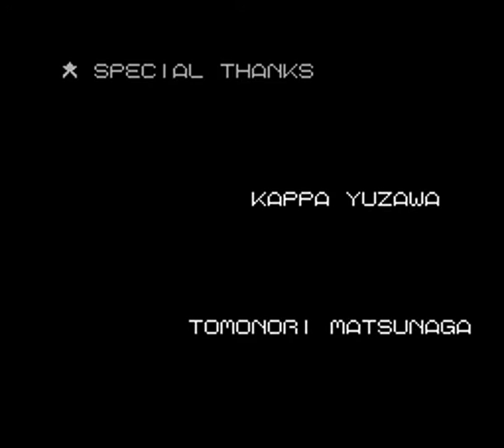Bonk's Adventure (NES) Playthrough/Longplay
Playthrough of the NES game "Bonk's Adventure".